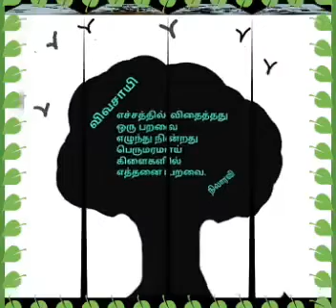விவசாயி - கவிதை - நிலாரவி Nilaravi